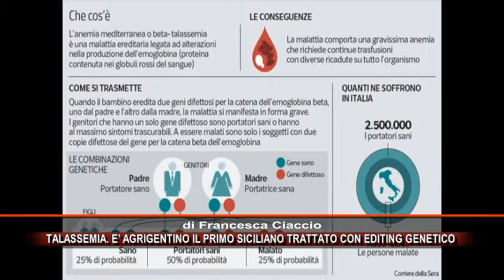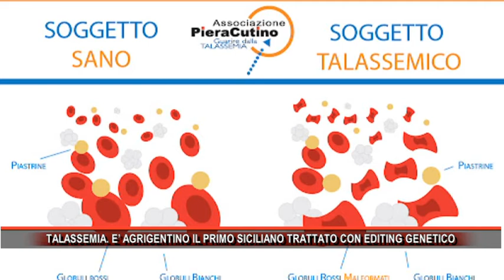TALASSEMIA E’ AGRIGENTINO IL PRIMO SICILIANO TRATTATO CON EDITING GENETICO